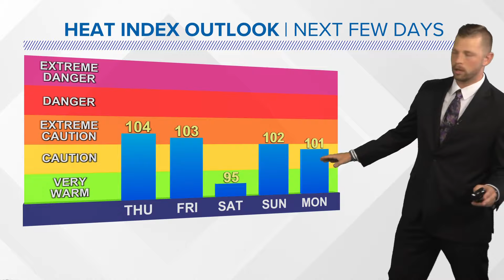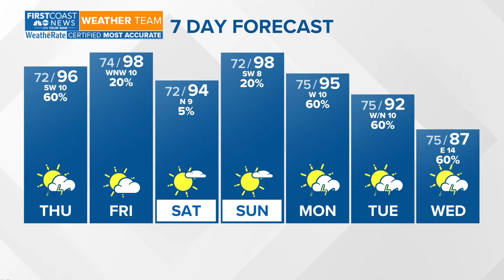Evening storm chances Thursday with steamy conditions to end the week